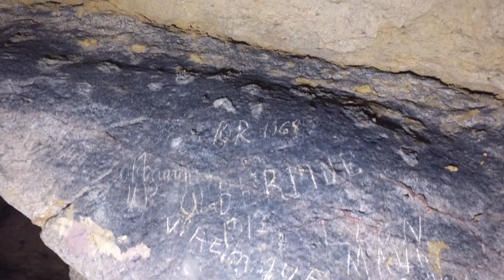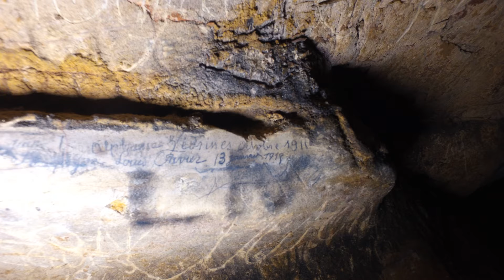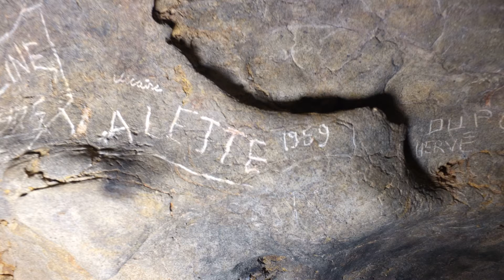grotte aux ours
la visite complète de cette jolie grotte qui a vu se succéder les ours des cavernes et les hommes. Pas de chichi de montage ou de musique, juste la grotte qui présente une belle surface (1.27 Ha). On a pu y voir de très nombreux ossements d'ours des cavernes qui jonchent une couche en dessous du plancher stalagmitique. Mais cette cavité est surtout connue pour les "griffades d'ours " sur les parois de la salle la plus reculée : les ours se dressaient sur leurs pattes arrières pour se faire les griffes sur les parois et ils y ont laissé des traces bien caractéristiques qui font l'objet d'études par les scientifiques. Ils mourraient également sur place, laissant ainsi leurs ossements que l'on retrouve à quelques 10aines de centimètre sous le sol. Les explorateurs ont aussi laissé leur nom, certains avec de très belles écritures, les plus anciennes remontant aux années 1700.